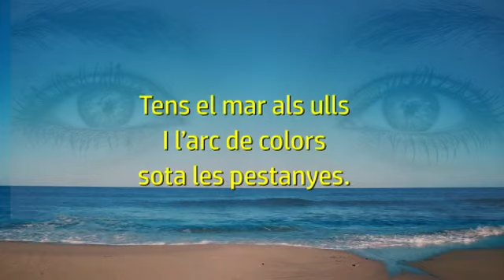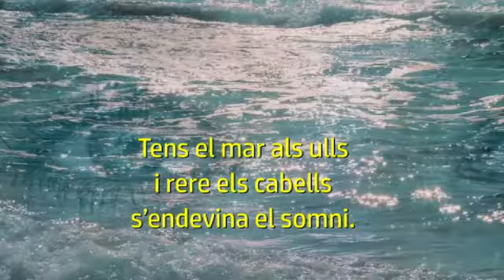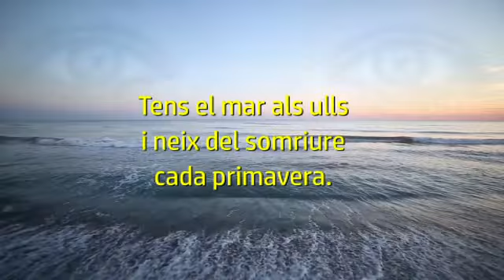Tens el mar als ulls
Del CD "Homes de paper" (2014)

I l’arc de colors
sota les pestanyes.

i un sol que et cobreix
la pell de canyella.

i rere els cabells
s’endevina el somni.

i neix del somriure
cada primavera.

Esteve Martí: Veu i guitarra acústica
Roger Gascon: Bateria, baix, mellotron, teclats, guitarres elèctriques

Producció: Roger Gascon